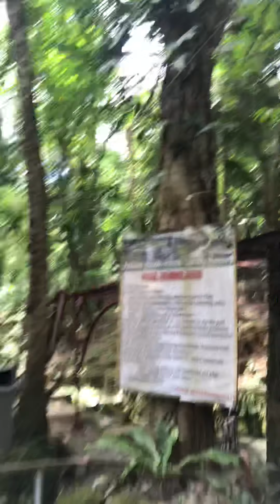Glimpse OF Ardent Hot spring(Island OF Camiguin)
Natures as its best.Not so hot just warm.